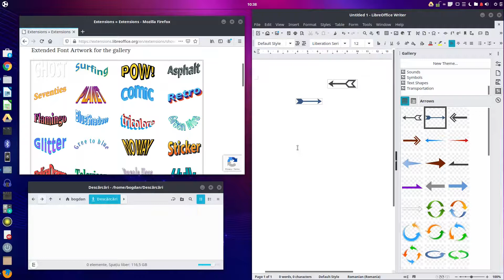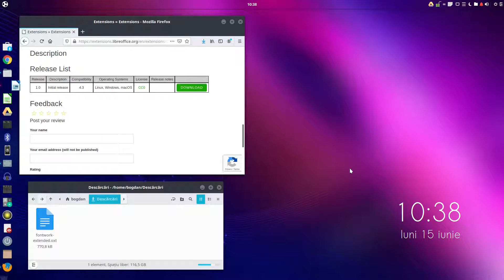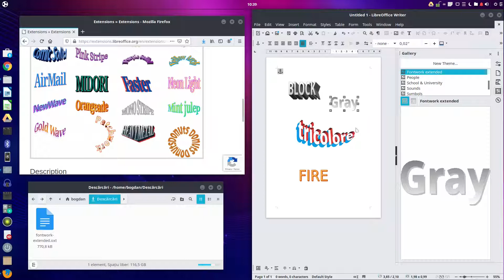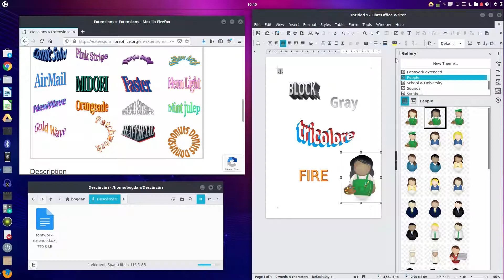How to add new gallery items from extensions in LibreOffice Writer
In this video we will learn how add gallery items form extensions. And some other interesting things.